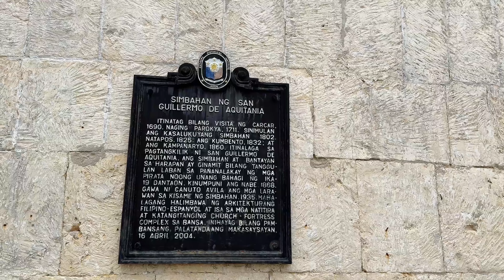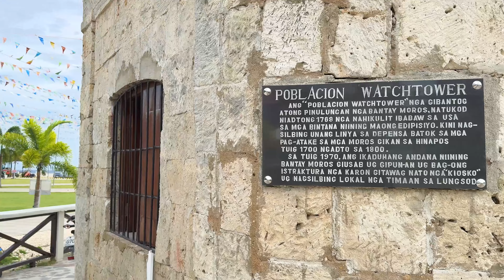DALAGUETE TOWN Walking Tour | The Vegetable Basket of CEBU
Dalaguete is a municipality located in the southeastern part of Cebu. One of the main
attractions in Dalaguete is Osmeña Peak, the highest peak in the province of Cebu.
Being the highest elevation, the people engage in farming fruits and vegetables, hence
the town is considered the Vegetable Basket of Cebu.

In today's video, we will visit the marketplace, taste Cebu cuisines, explore the plaza, and visit a
Catholic 18th-century church considered a National Cultural Treasure. We will also taste the
best "TUBA" in Cebu.

Artist: NoMBe